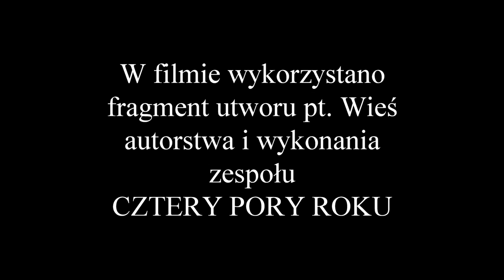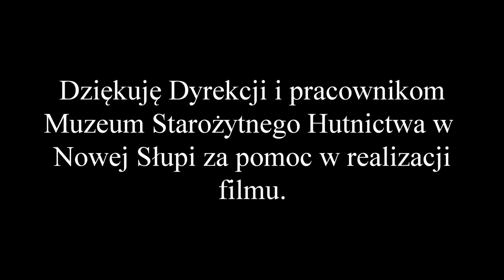Skarby Ziemi Staropolskiej odcinek 18 STRAWA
Zapraszam na serię filmów o dziejach kopalnictwa na terenie dzisiejszego woj Świętokrzyskiego.